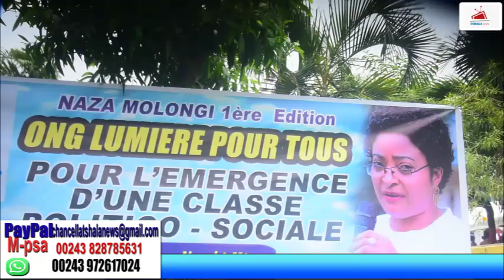EN DIRECT KINSHASA MOBILISÉ LES JEUNES DE L'ONG LUMIÈRE POUR TOUS...